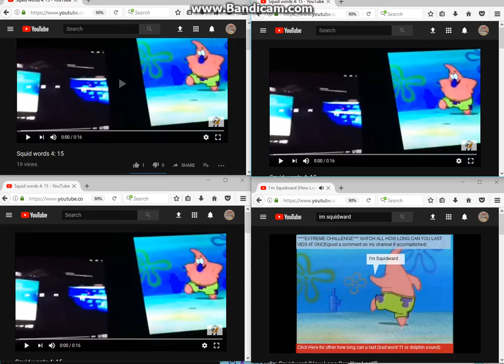46 Squid Words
I Bakc On Computr Now